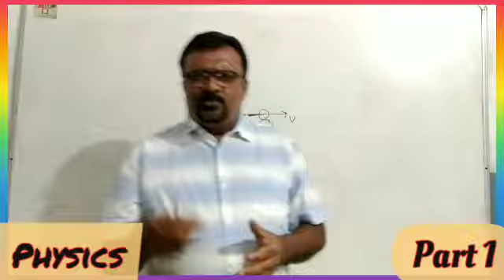Understanding Physics Basics Part 1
Starting sequence of the videos which may helps students and people to understand the basics of the physics so their interest in the subject can be enhanced. language which I used mostly in the videos is a Marathi because the Marathi people who don't know English they may understand subject too 🙏